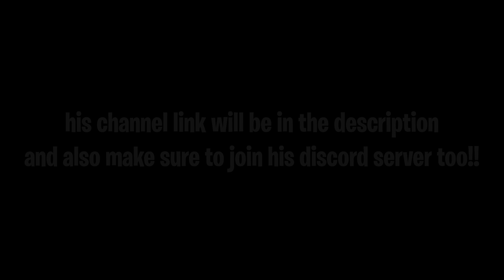[YBA] The D4C World...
Dojyaaaaaa~n